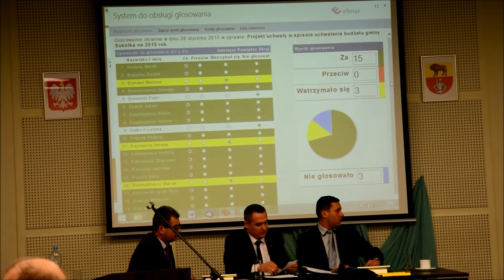Sokółka. Radni przyjęli budżet na 2015 rok